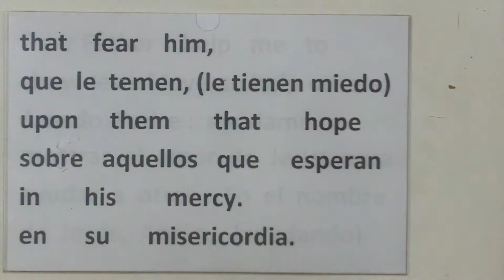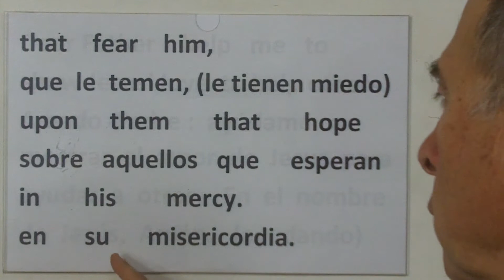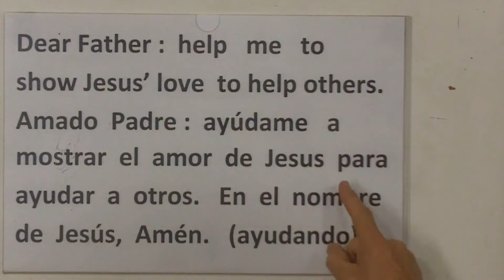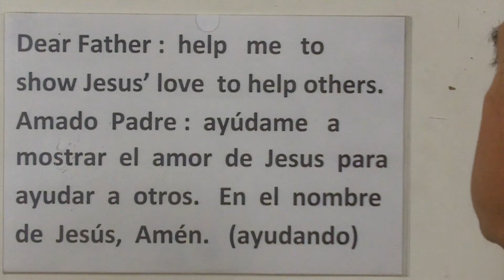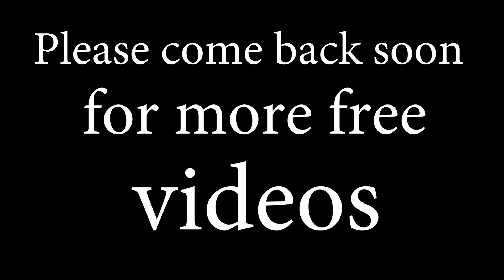Psalm 33:18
New videos showing the graphic accent in written Spanish, for advanced students and for all. Increase your knowledge in an awesome way. Totally free!!! Blessings and happy learning. Now you can teach the Word of God in a different language!